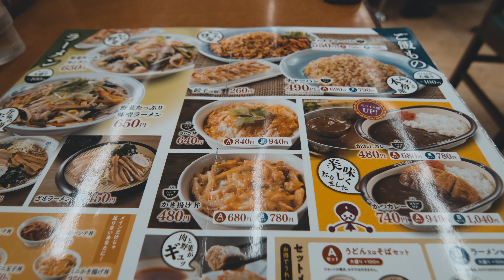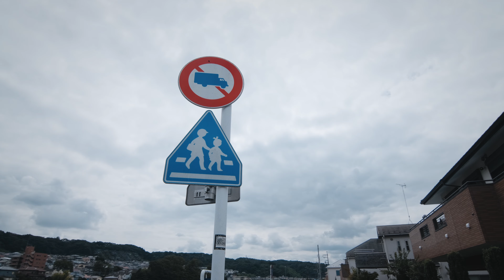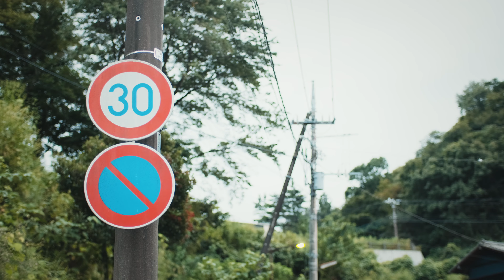My Japanese Neighborhood | Tokyo Suburbs | Peaceful and Clean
In this video, I take a walk around my neighborhood in Japan, the suburbs of Tokyo is full of nature and the Japanese houses look very beautiful here as it lies beneath the nature. I walk around these Japanese streets quite often. The place is in Tokyo but it is very much like Japanese countryside. There are a lot of small mountains in this part of Tokyo. I can also see Mount Takao from my house here in Tokyo. Tokyo is so massive, there are many mountains and countryside that lies in Tokyo that tourists in Japan often miss to visit.

Cost of living in Tokyo

$350 Apartment in Tokyo

Shibuya Night walk with Japanese girl